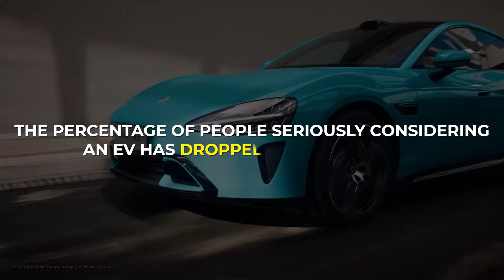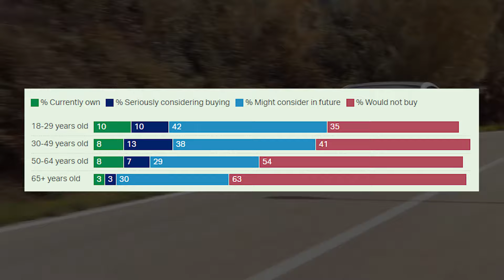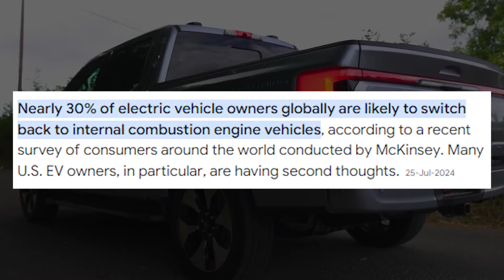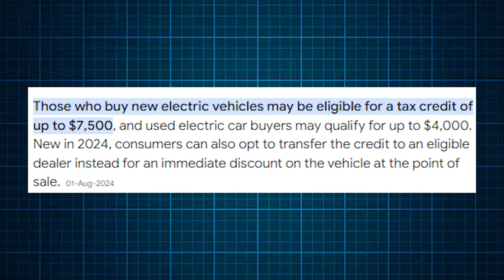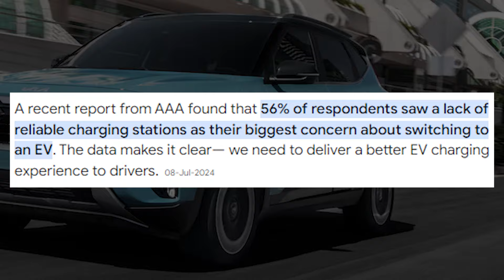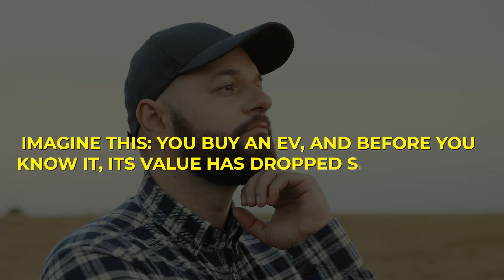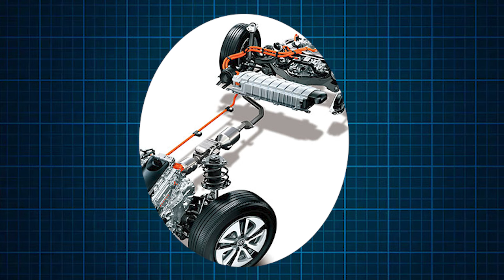Americans Reject EVs – The Truth Will Shock You!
Electric vehicles were once hailed as the future of driving, but are Americans losing interest? Despite government incentives and ambitious targets, EV adoption is slowing, and concerns about cost, charging infrastructure, and depreciation are holding buyers back. With many automakers scaling back their EV plans and more people turning to hybrids, the question remains: will EVs ever become mainstream in the U.S.? What do you think—are electric cars the future or just a passing trend?

🎬Watch our suggested video below

🔴Why French Cars Are Not Sold In USA?